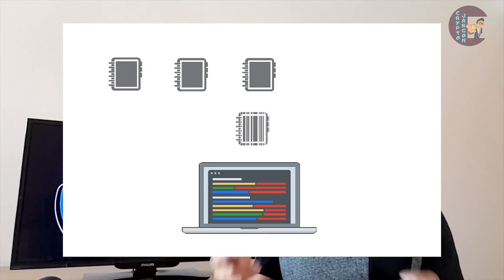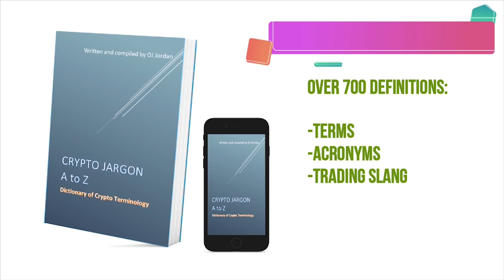Segwit, Lightning Network & Big-blockers Vs Small-blockers Explained | Crypto Jargon ep 10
Crypto Jargon Episode 10 (Subtitles enabled)
In this episode:
Scaling - 0:18
Big-blockers - 03:12
Small-Blockers - 03:30
Segwit (Segregated Witness) - 04:35
Side Chains (Lightning Network) - 05:58

Where I buy crypto:
►Coinbase (USA, EU, Africa) Get $10 worth of Bitcoin on your first $100 crypto purchase with this

Crypto Jargon is a series of 30 videos where I break down the complex Crypto terminology and all the most commonly used acronyms and trading slang. Everything you need when working with cryptocurrencies and blockchain technology.